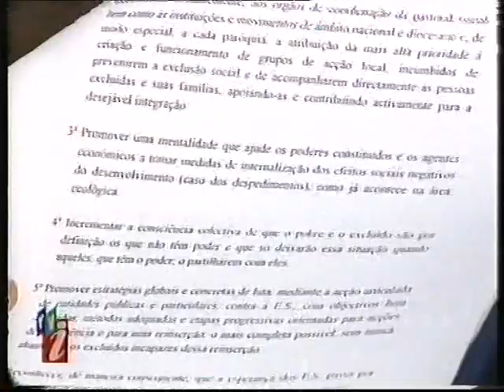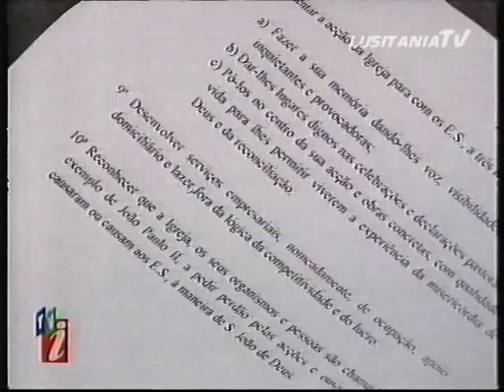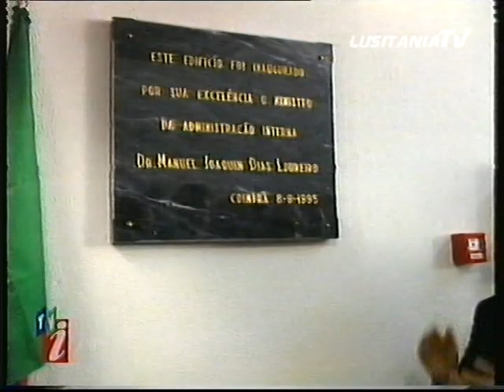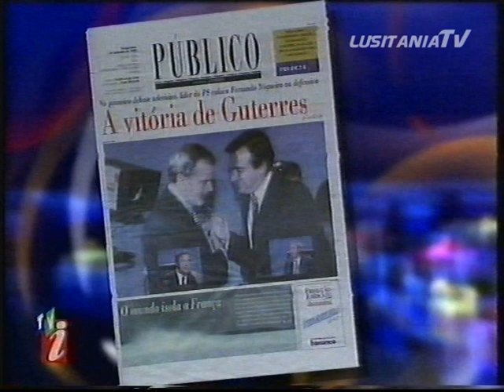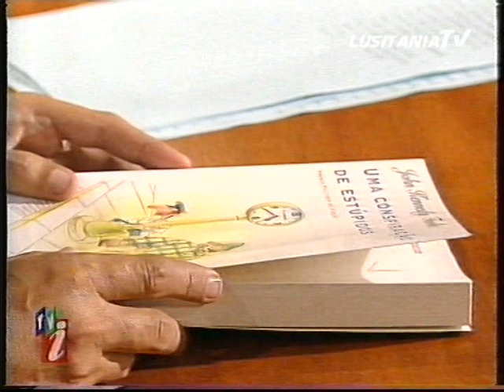Novo Jornal 1995